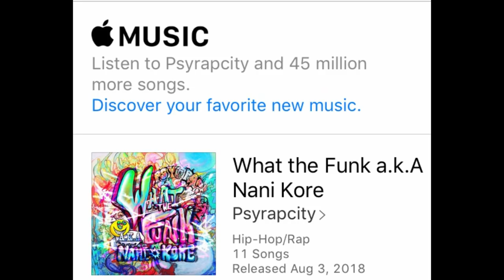Norifumi “KID” Yamamoto has CANCER . Nam Phan JMMA Updates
Find out about the current state of legendary JMMA fighter Norifumi "KID" Yamamoto and the results of DEEP 85 Impact. Who won, who lost and who got upsetted